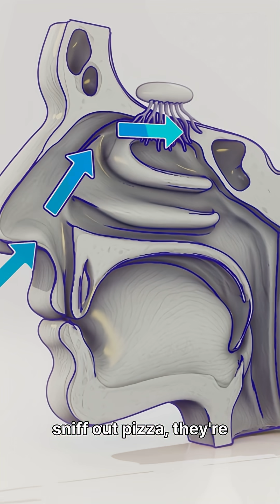Your Sense of Smell = Your Longevity Secret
“Did you know your sense of smell could reveal how long you’ll live? 👃🧬 Science says your nose knows more than you think!”